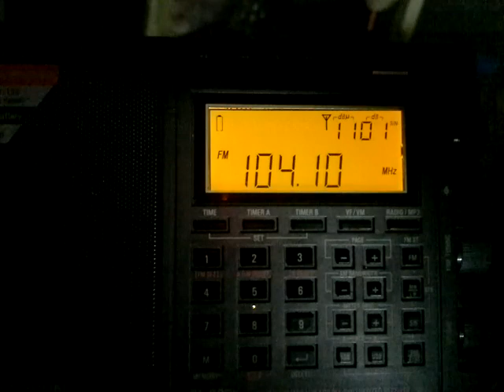104.1 Radio Skylab Italia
is not so dx but appearing at my location first time (Corfu)